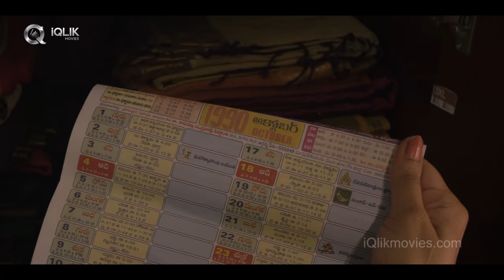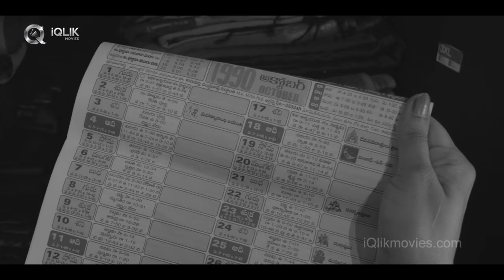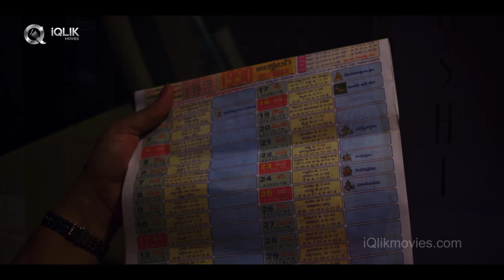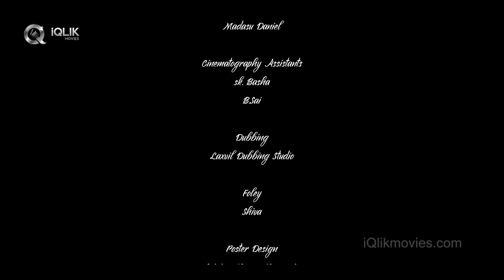First Date - Latest Telugu Short Film 2021 | With English Subtitles | L.B SriRam | Rajshri Nair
Watch First Date - Latest Telugu Short Film 2021